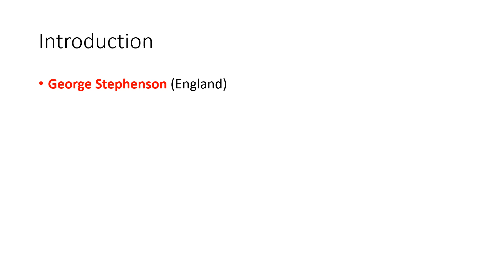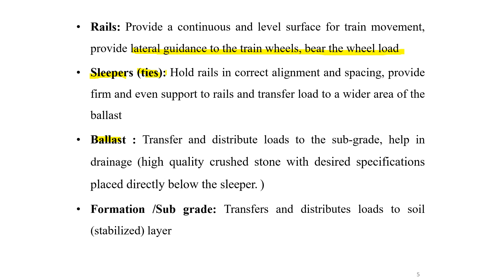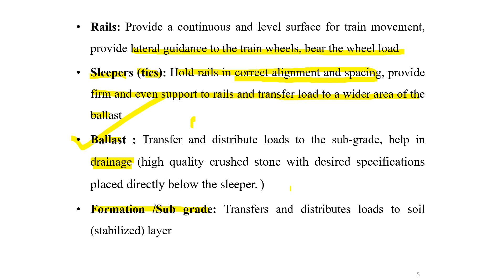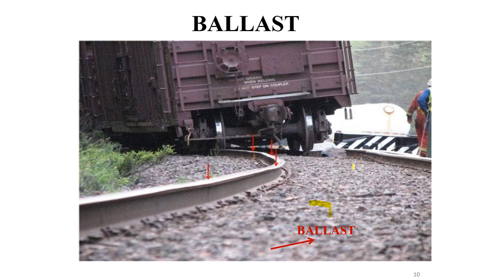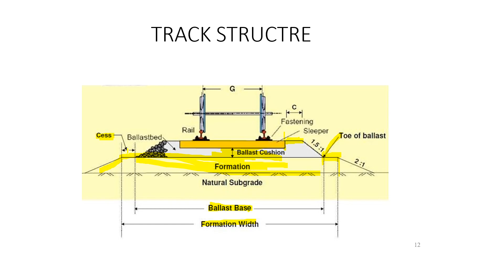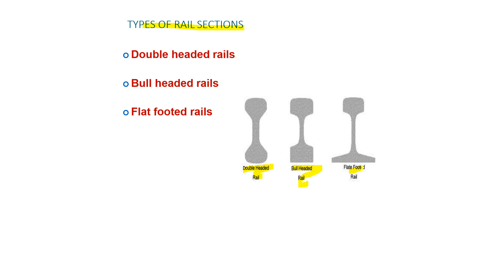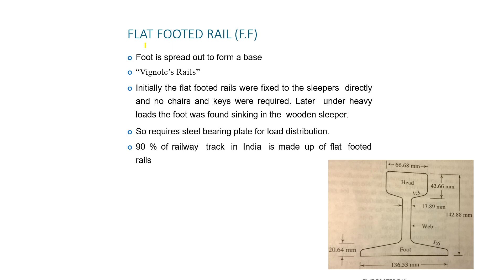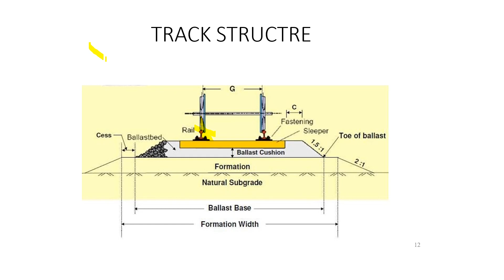RAILWAY ENGG. || KERALA PSC || MALAYALAM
This video is a discussion of important concepts from Railway Engineering (Kerala PSC AE) explained detail in Malayalam language . This lecture is useful for Civil Engineering students and Diploma aspirants preparing for various Government exams especially those who are preparing for Assistant Engineer Exams (LSGD, KSEB, IRRIGATION).